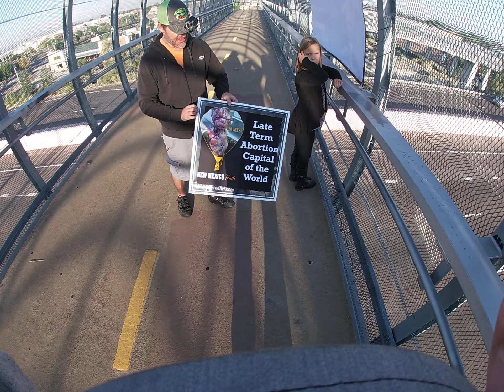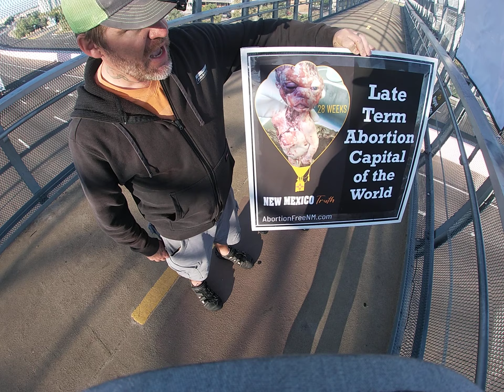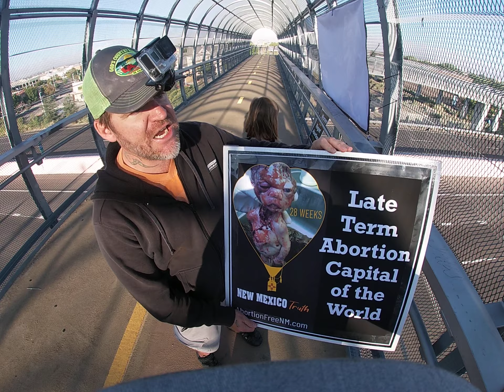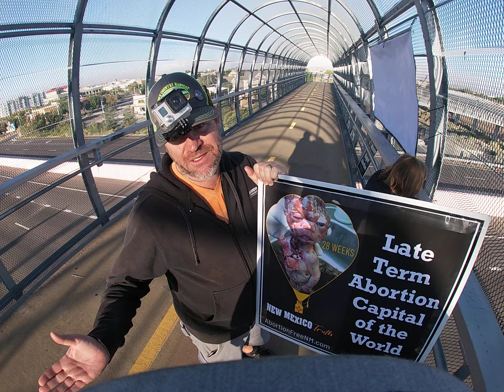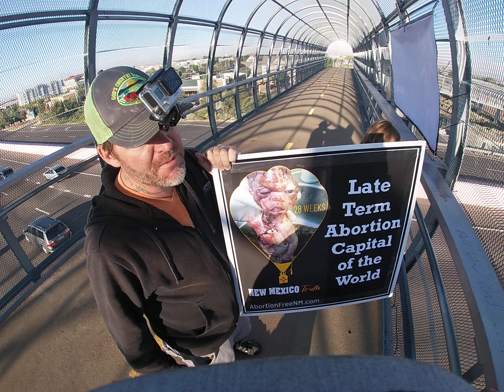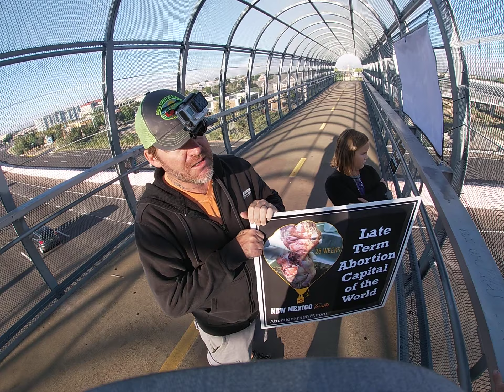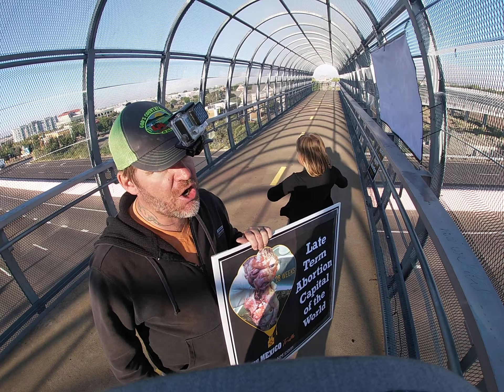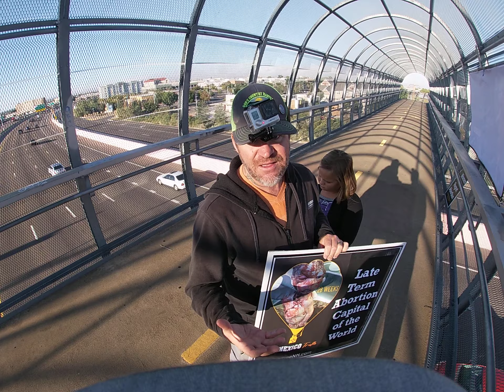Albuquerque balloon fiesta 2019 BUD! 1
Late term abortion Albuquerque New